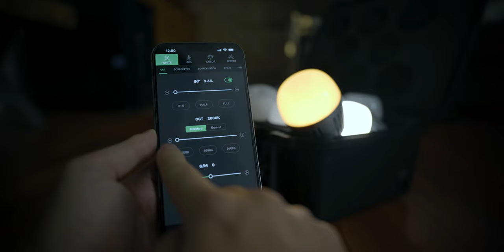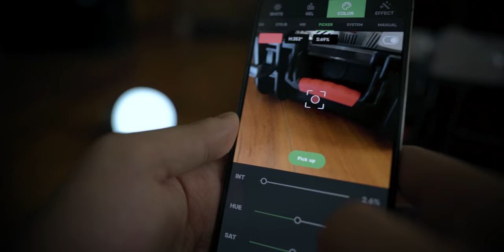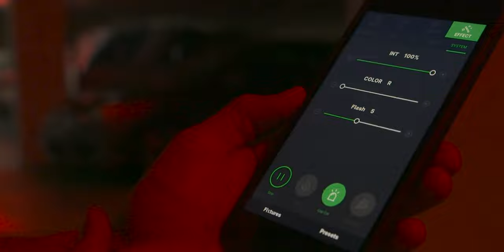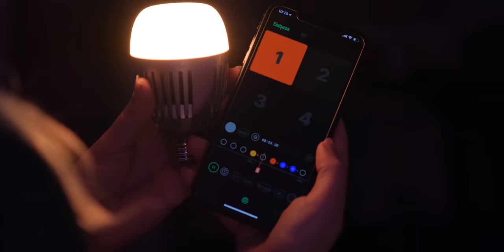【测评】你买对智能灯泡了吗？我觉得你没有！爱图仕B7C智能灯泡测评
本期产品：爱图仕 B7C 智能灯泡